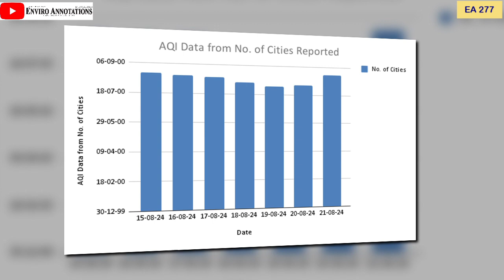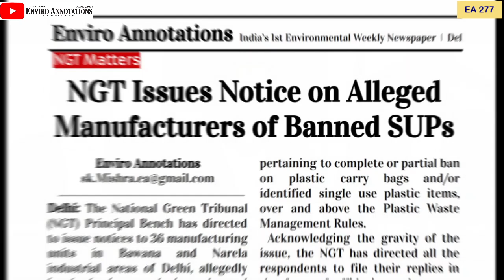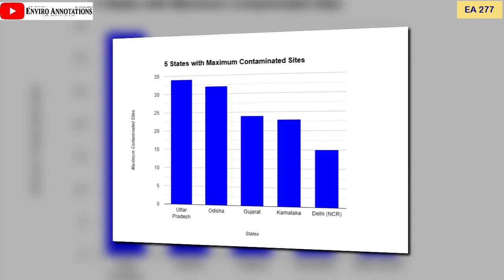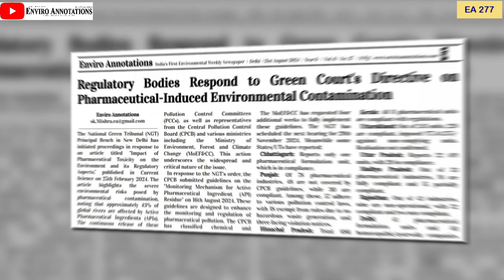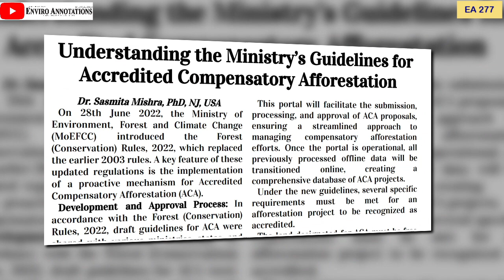Weekly Environment News | Weekly Environmental Report | News Headlines | 21 August 2024 | EA 277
Weekly Environment News | Weekly Environmental Report | 21 Aug 2024
What is happening to the environment today?
News headlines from Enviro Annotations 21 Aug 2024 issue.

1) Draft Notification on EPR Rules for Non-Ferrous Metal Scrap
2) Govt Sets Final Deadline for Declaring Exotic Animals Listed Under Schedule IV of the Wildlife (Protection) Act
3) Hebdomadal AQI Data
4) NGT Issues Notice on Alleged Manufacturers of Banned Single Use Plastics
5) NGT Order on Mumbai Coastal Road Noise & Air Quality
6) NGT Issues Stay on Closure & Auction of Poultry Farm in Haryana
7) EAC Defers EC for Western Coalfields, Sarda Energy, and Northern Coalfields; Clears Vedanta Washery, Rejects RRVUNL's Exemption
8) NHAI Gets EAC Nod for NH-754K Project Affecting 88.6% Agricultural Land, 38 Water Bodies, and 269,178 Trees; MoPSW Must Clarify on EC Exemption Request; Aditya Environmental Services Receives Warning
9) Which states in India have maximum number of contaminated sites?
10) India Launches Green Tug Transition Program to Replace Diesel-Powered Tugs with Zero-Emission Alternatives
11) Regulatory Bodies Respond to NGT's Directive on Pharmaceutical-Induced Environmental Contamination
12) ISRO Launches EOS-08 to Boost Environmental Surveillance
13) SECL Leads in Accredited Compensatory Afforestation Efforts
14) CPI Report Outlines Path to Zero-Emission Trucking in India
15) Vrikshabandhan: Green Twist Led by Kota Police Officer Uma Vyas
16) Winners of IIT Madras 'Ideas to Impact' National Eco-Innovative Contest
17) Why Was the Appeal Against CAQM Withdrawn?
18) Green Seeds Sown: The Envirocare Green Awards
19) Bharti Airtel BRSR FY’ 24
20) Understanding the Ministry’s Guidelines for Accredited Compensatory Afforestation
21) Agreement Signed for India's Green Ammonia Export to Japan

FAQs
What is environment easy?
Ans: The environment is everything around us, including air, water, plants, animals, and people. It's where we live and what supports life on Earth.

What is the meaning of its environment?
Ans: The phrase "its environment" refers to the surroundings or conditions in which a particular thing, living being, or system exists or operates. This includes everything that can affect it, such as climate, other organisms, physical structures, and even social or cultural factors. For example, a plant's environment includes the soil, sunlight, and water it receives.

What is called our environment?
Ans: "Our environment" refers to everything that surrounds us and affects our lives. This includes natural elements like air, water, trees, animals, and weather, as well as human-made aspects like buildings, roads, and communities.

What is environment 5 lines?
- The environment encompasses all living and non-living things surrounding us.
- It includes natural elements like air, water, soil, plants, and animals.
- The environment provides essential resources necessary for life.
- Human activities can impact the environment positively or negatively.
- Protecting the environment is crucial for sustaining life on Earth.

environment weekly current affairs, Weekly Environment News, Weekly Environmental Report. environment current affairs, environment current affairs 2024, current affairs environment, current events environment, current environmental issues, general issues on environmental ecology, biodiversity. "EPR Rules for Non-Ferrous Metal Scrap", meaning of its environment, happening to the environment today, Exotic Animals List, NGT Notice to Banned Single Use Plastics Manufacturers, NGT Order on Alleged Manufacturing of Banned SUPs, NGT Order on Mumbai Coastal Road Noise and Air Quality, Air Project Report, NGT on Poultry Farm, NH-754K, contaminated sites, Contaminated Site Count, Green Tug Transition Program, Pharmaceutical-Induced Environmental Contamination, ISRO Launches EOS-08 to Boost Environmental Surveillance, Accredited Compensatory Afforestation Efforts, Zero-Emission Trucking, Bharti Airtel BRSR 2024, India's Green Ammonia Export, "explain the adverse impacts of mining and dam building on the environment", "what are the key points of the environment protection act", "discuss the relationship between human population growth and environment", "environmental studies is defined as the branch that deals with", "total number of biodiversity hotspots in the world", "water table is lowered by which activities"

About Us:
Since 2018. Environment news, Current environmental issues, Current Affairs on environment, general issues on environmental ecology, biodiversity, and climate change, Analysis of general issues on environmental ecology, biodiversity, NGT Orders, Court Orders, are the things here.